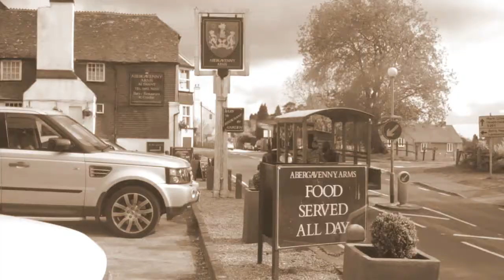STEAMING BY. 1921 BURRELL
Our trip to East Peckham in Kent for this informal steam and classic gathering went realy well and our 25 mile return journey to Tinkers Park was blessed with fine weather.